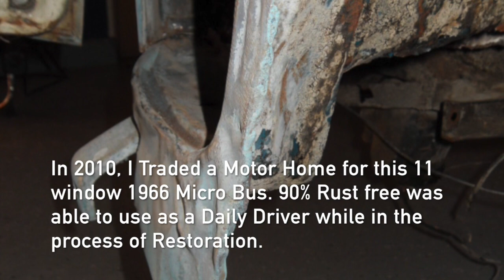VW Bus 1964 Volkswagen 11 window Kombi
This video is about a 1964 VW Bus Volkswagen 11 window Kombi. That was built a 1 year build.